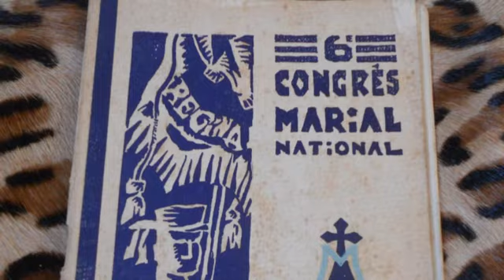1950 A RENNES POUR le CONGRES MARIAL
Notre Dame de Boulogne à Rennes pour le Congrès Marial de  1950